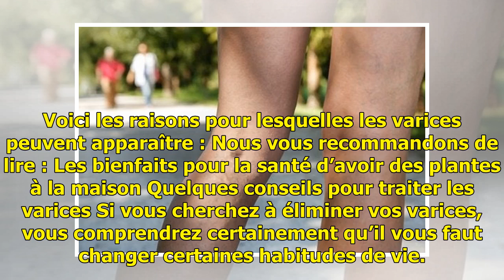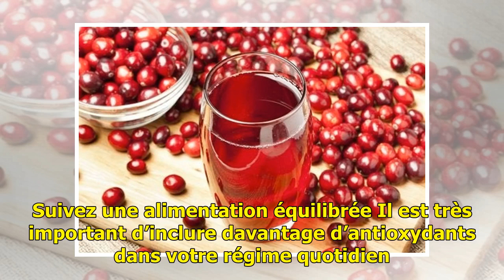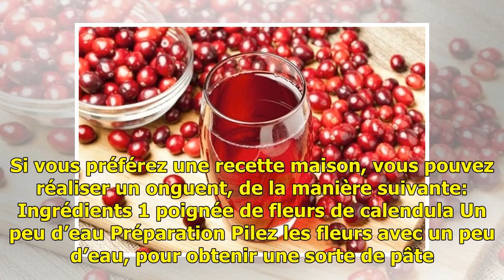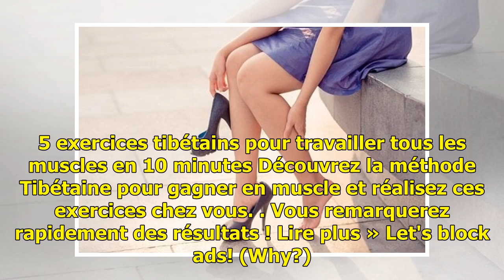Comment éliminer les veines varices au niveau des jambes ? — Améliore ta Santé